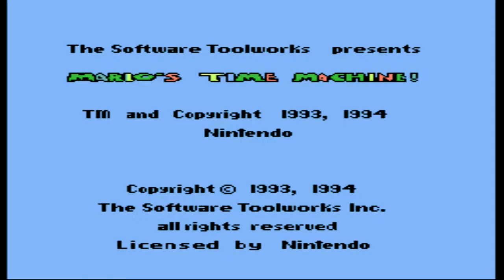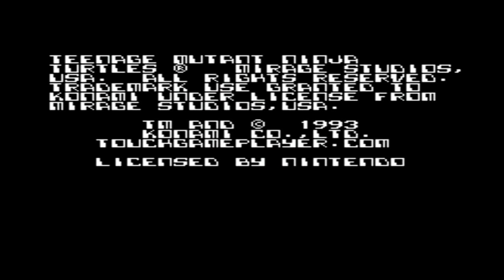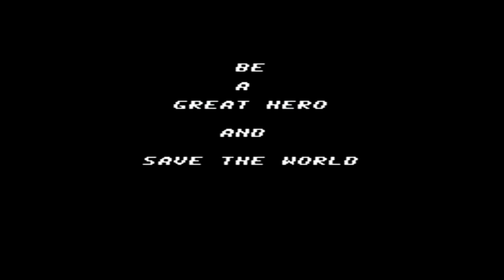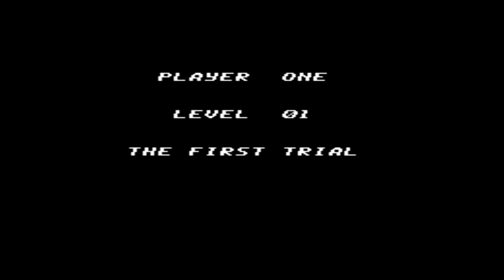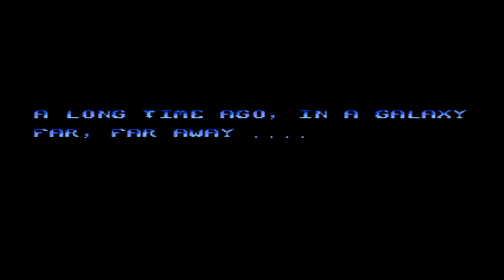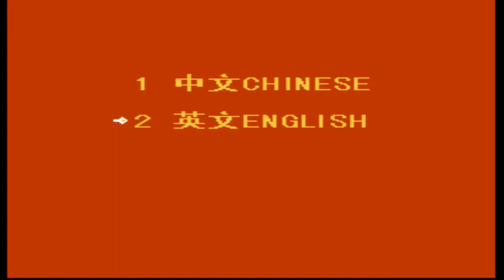Coolbaby RS-36 : Au pays du bootleg gaming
Rapide aperçu de la Coolbaby RS-36, un clone de la Famicom Mini rempli de jeux pirates.
Enregistrement via Avermedia Game Capture HD 2
Achat sur Aliexpress.
Lien disponible sur demande.